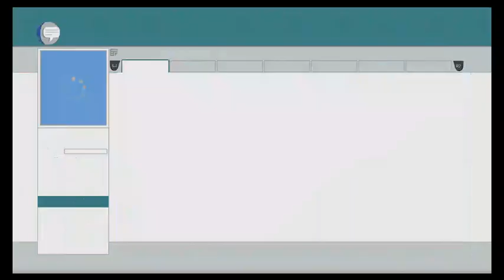South park the stick of truth kidnapped by the elves